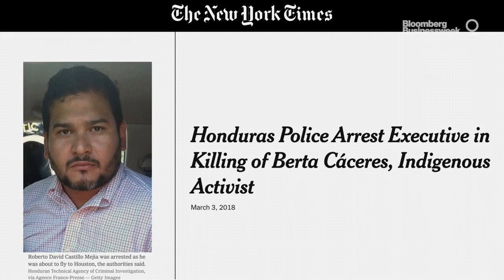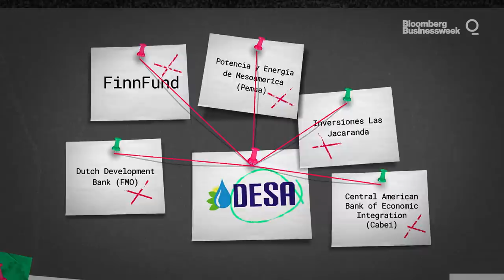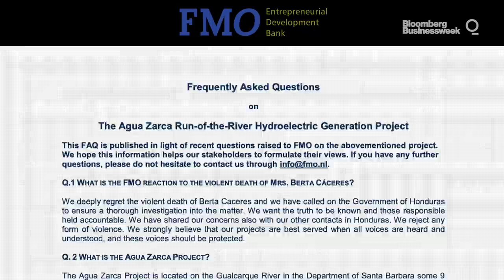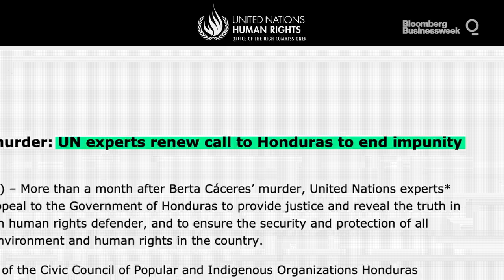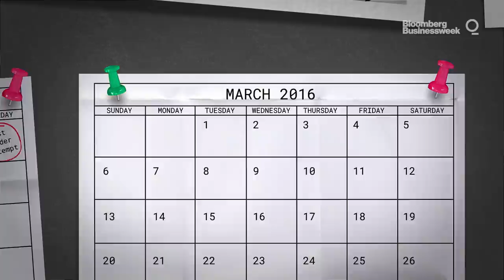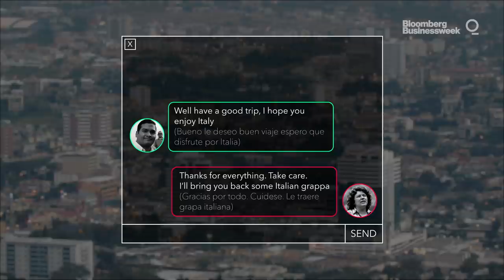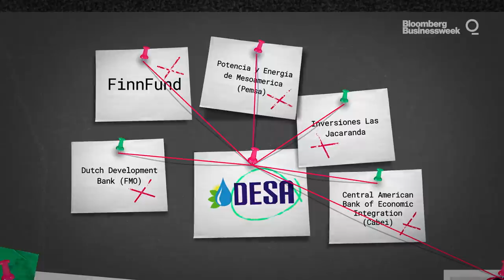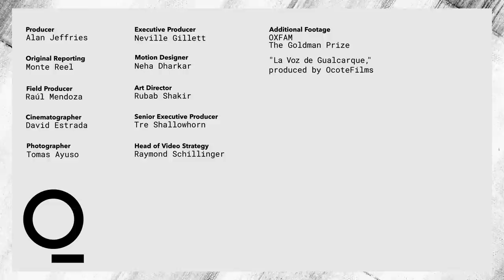Untangling a Murder Conspiracy in Honduras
Berta Cáceres, a prominent Honduran environmental activist, was killed in her home in 2016. Since then, the investigation of her murder has drawn international scrutiny as it moved closer to the nation's powerful political and business interests.

Video by Alan Jeffries